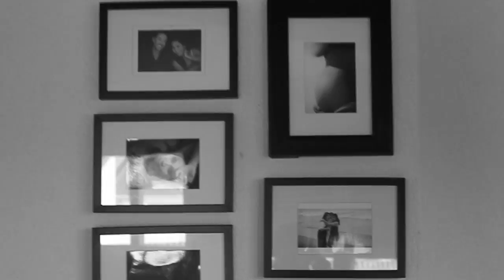Home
This video is about Home